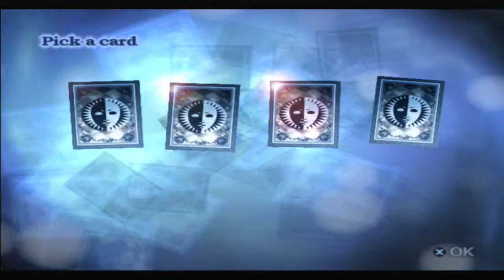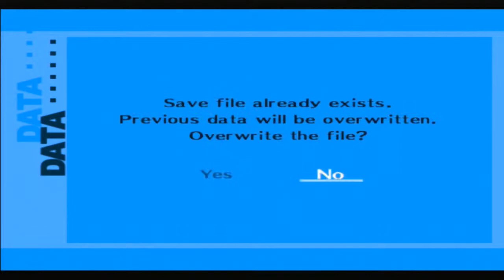Let's Play Persona 3 Fes Blind Part 12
Hack Yeah!! It's a Blind Let's Play of Persona 3 Fes!!

Akito Hayama name from Kodocha.
AWAKENING
   The main character (Akito Hayama) of Persona 3 is a high school student who orphaned as a young boy. He was recently transferred to Gekkoukan High School in Port Island, the city he lived in ten years ago. Shortly after moving into the school's dormitory, Akito Hayama is attacked by a Shadow. The assault awakens his Persona, Orpheus, his only chance at defeating this creature of the night. He soon discovers that he shares this special
with other students at his new school. From them he learns of the Dark Hour, a hidden time that exists between one day and the next, swarming with Shadows that feed on the minds of their victims. Akito decides to join the Specialized Extracurricular Execution Squad (SEES); and under the supervision of school chairman Shuji Ikutsuki, he and his new friends confront this evil threat...

Developer: Atlus
Publisher: JP- Atlus, NA Atlus USA, EU Koei (PS2), EU Ghostlight (PSP)
Director: Katsura Hashino
Producer: Kozo Itagaki, Katsura Hashino
Artist: Shigenori Soejima
Composer and Music By: Shōji Meguro
Series: Megami Tensei (Main)
Shin Megami Tensei: Persona (Sub-series)
Systems: PlayStation 2, PlayStation Portable, PlayStation Network
Genres: Console role-playing, Simulation
Mode: Single-player